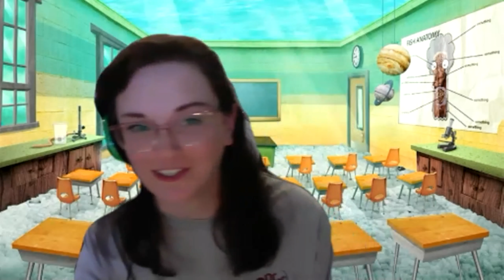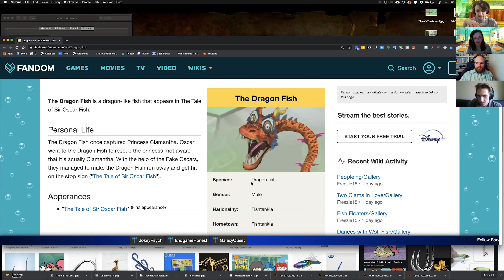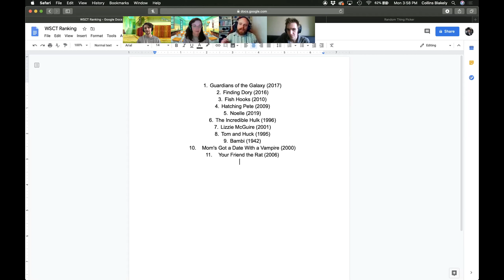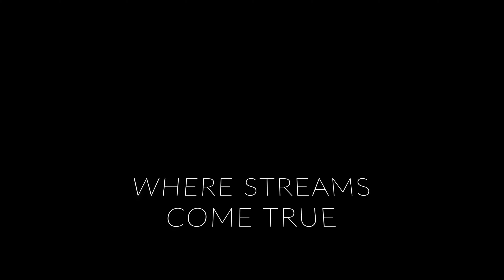Fish Hooks S1. Ep. 1-3 (2010) - Where Streams Come True #11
The one where Sarah and Collins wore matching shirts and no one noticed.

or